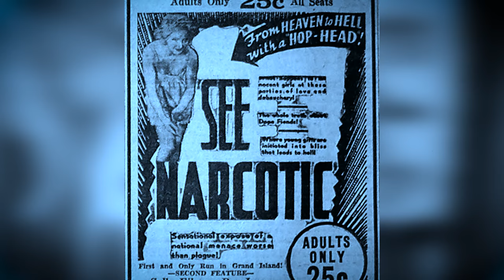An American Mummy: The Tale of Outlaw Elmer McCurdy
Who knew you could make a living from being dead? Elmer McCurdy might have been an inept outlaw, but his corpse was a commercial success. Find out more about the creepy tale of Elmer McCurdy in our ExploretheWest story! Warning: This video contains some grisly images.